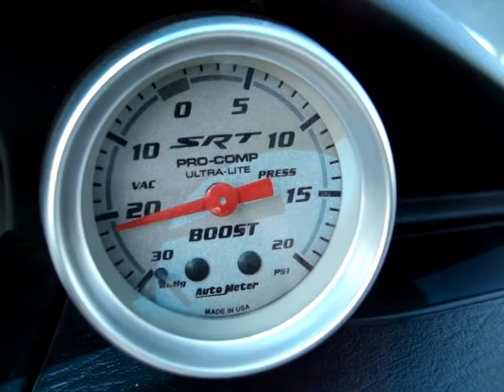2.4L TURBO DOHC 225HP SRT-4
2004 Dodge Neon SRT-4 2.4L turbo, 225HP, 5 speed, 50,000 kms, Very quick, Boost gauge, upgraded exhaust system, Runs and drives great, FWD, Fully loaded, Racing seats, Sun roof.